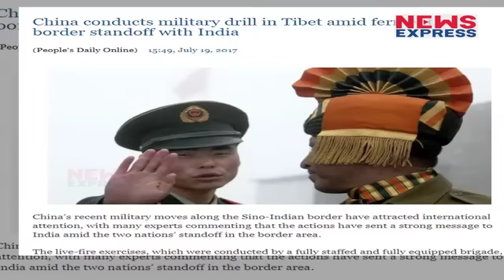India-China के Tension पर मजे ले रहा है Pakistan? फैलाई जंग की अफवाह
China’s official media on Tuesday “denounced groundless” reports by a section of Pakistani news outlets claiming the death of 158 Indian soldiers in attacks by the People’s Liberation Army (PLA) amid a military standoff along the border with Sikkim.
 पाकिस्तान द्वारा भारत और चीन के बीच जंग की फर्जी खबर पर पर चीनी मीडिया ने पाकिस्तान को डांट लगाई है